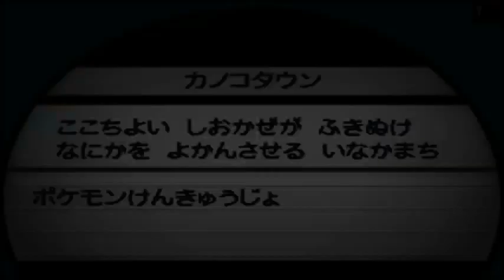How & Where to catch/get - Scrafty in Pokemon Black 2 & Pokemon White 2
Location - Route 18
Method - Grass or Double Grass
Rarity - 30%
Can you get this before Elite 4 - No